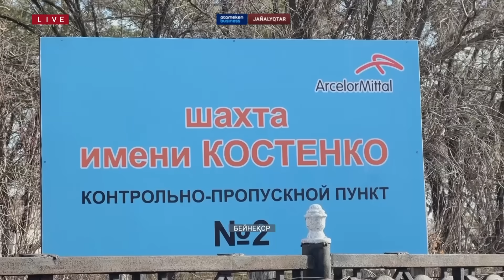Қазақстан жаңалықтары | 13.11.2023